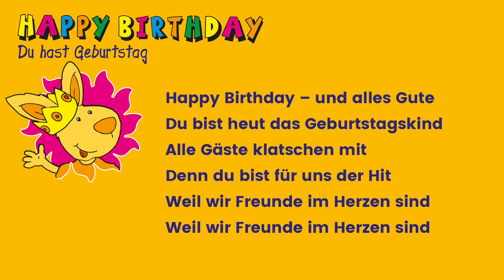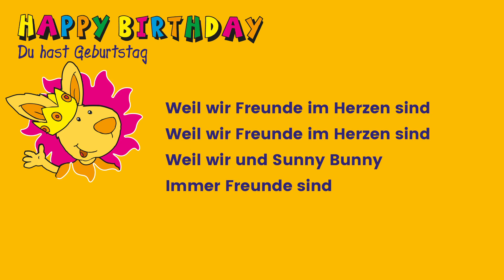SUNNY BUNNY CD VOL. 4 - KARAOKE: Happy Birthday du hast Geburtstag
Refrain:
Happy Birthday – Du hast Geburtstag
Sunny Bunny lädt dich ein
Und du ahnst es sicher schon
Heut sitzt du mal auf dem Thron
Und bist unser Sonnenschein
Happy Birthday – und alles Gute
Du bist heut das Geburtstagskind
Alle Gäste klatschen mit
Denn du bist für uns der Hit
Weil wir Freunde im Herzen sind
1. Alle Hände winken dir
Wünschen dir viel Glück
Mit den Füßen springen wir
Vor und dann zurück
Drehen uns im Kreise und
Strahlen wie ein Licht
Langweile und Verdruss
Kennen wir heut nicht
Refrain
Instrumental
Bridge:
Unsere Herzen schlagen heut
Himmelwärts für dich
Heute woll‘n wir fröhlich sein
Wie schön, dass es dich gibt
Refrain
Weil wir und Sunny Bunny
Immer Freunde sind